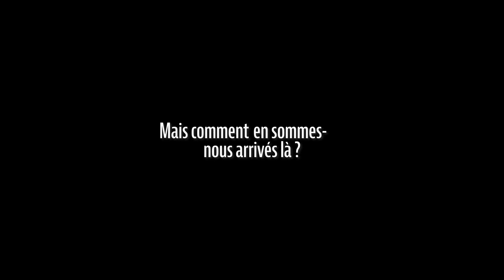75 ans plus tard, nous continuons à nous battre.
Célébrer les 75 ans de l'indépendance d'Israël, c'est rendre hommage aux pionniers qui ont rendu cela possible. Crédit : Tsahal et archives de l'établissement de la défense.

Nous sommes Tsahal. Notre objectif est de protéger les citoyens, les résidents et l’État d'Israël.